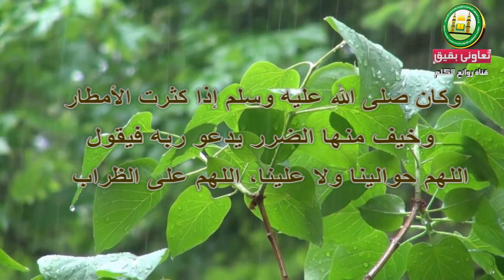ما يقال عند نزول المطر │ العلامة صالح بن فوزان الفوزان